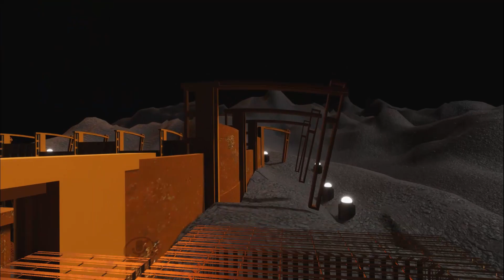2019 - A VRChat Odyssey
The Tyco Magnetic Anomaly. This is the year we make contact... In VRChat